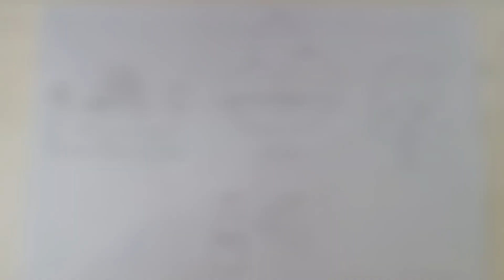Birthday cake drawing | Ice cream drawing |pizza slice drawing | easy drawing for kids and toddlers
Birthday cake  🎂 drawing || ice cream 🍦 drawing || pizza 🍕 slice drawing ||cold drink 🍸 drawing
Easy drawing Step by step for kids and toddlers

Ice cream drawing for kids || painting and coloring for kids and toddlers
How to draw a cute ice cream step by step
Ice cream with color easy step by step
Step by step Drawings for beginners
How to draw cute ice cream bowl
How to draw ice cream scoops

How to draw a Rainbow cake
How to draw a birthday cake
Cake drawing  Easy step by step
Rainbow cake drawing
Birthday cake drawing
Marker colour paintings
Painting  and coloring picture for kids and toddlers
Drawing and Coloring
Draw , Color , How to draw
Rainbow 🌈 cake 🎂  drawing step by step
Birthday cake drawing step by step
How to draw a Rainbow cake step by step for kids and toddlers
How to draw a birthday cake 🎂 step by step
Rainbow cake Easy drawing
Birthday cake Easy drawing

How to draw unhealthy food for kids
Kids learning video about food
How to draw junk food
Learn to draw junk food
How to draw fast food
How to draw pizza  slice 🍕
How to draw burger 🍔
How to draw fries 🍟
How to draw coke glass
How to draw juice glass
How to draw juice
How to draw soda
How to draw healthy food and unhealthy food
Junk food drawing step by step
Easy drawing for students
Healthy food and unhealthy food for kids and toddlers
Food details
School projects
How to draw food items
Drawing of science project
Healthy food vs unhealthy food
Junk food and fast food
How to draw pizza

AQ Crafts Studio